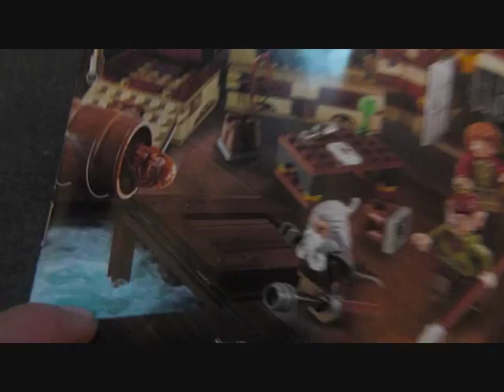LEGO The Hobbit : Barrel escape Review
salut a tous ! aujourd'hui la série des reviews des sets the hobbit se termine en beauté avec la review de the barrel escape, un set que je trouve vraiment super au niveau des accessoires et minifigurines. Allez je ne vous dis pas tout a vous de regardez la vidéo !